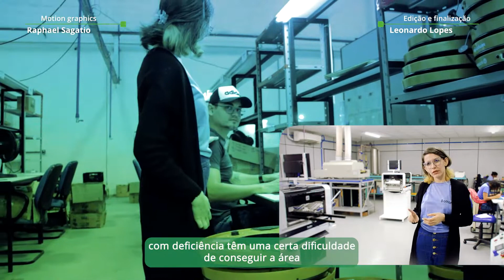Projeto Napne vai às empresas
Vídeo de apresentação do projeto "Napne vai às empresas", iniciativa desenvolvida pela Diretoria de Políticas Institucionais e Extensão (DPI) do IFPE Recife, através do Núcleo de Apoio às Pessoas com Deficiência (Napne), para promover a integração e inclusão de estudantes com deficiência do IFPE Campus Recife no mercado de trabalho, através da oferta de vagas de estágio.

O projeto concorre à edição 2022 do Prêmio IEL de Estágio, ação que reconhece desde 2005 as melhores práticas de estágio do Brasil.

Ficha técnica

Produção
Patricia Rocha
Tarciana Ramos

Imagens
Leonardo Lopes
Raphael Sagatio

Direção
Patricia Rocha

Leonardo Lopes

Motion Graphics
Raphael Sagatio

Agradecimentos
BottomUp Telemetry